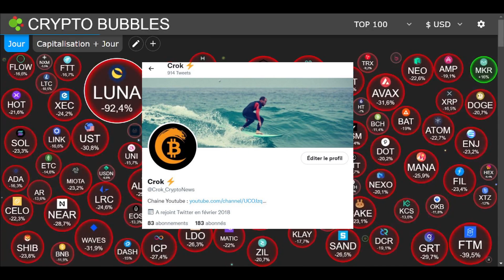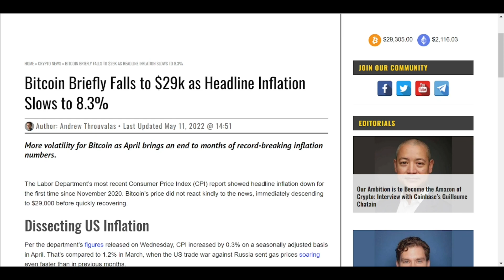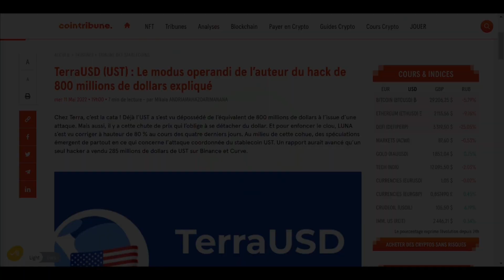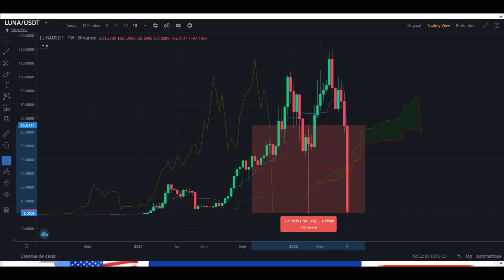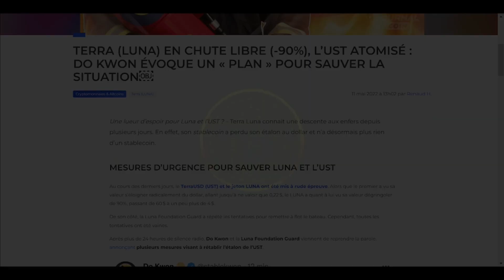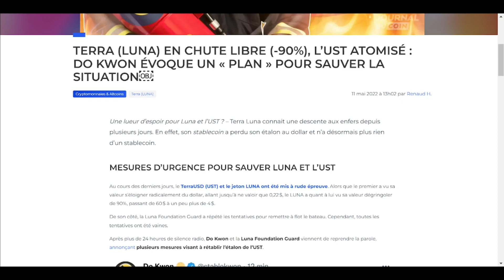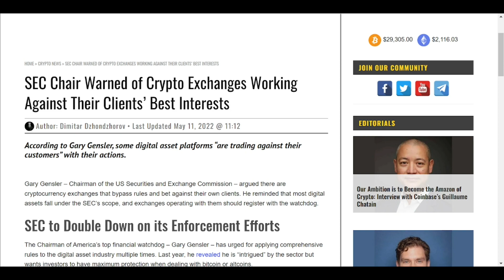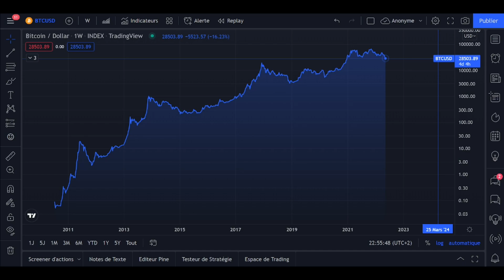DAILY CRYPTO 11 MAI : TUER LUNA POUR SAUVER L'UST ???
0:00 Intro
0:49 Etat du marché
1:22 Chiffre de l'inflation sont moins bons que prévue
2:06 Un exchanche crypto s'associe à la Centreafrique
2:53 La théorie des origines de la chute de Terra
4:47 Un plan de sauvetage drastique pour l'UST
5:56 Tron pourrait aussi avoir des problèmes
6:29 Pourquoi Maker surperforme ?
7:16 Flash du jour
7:47 Outro